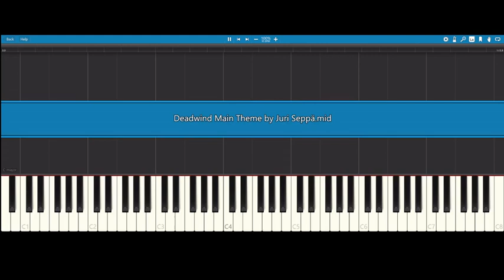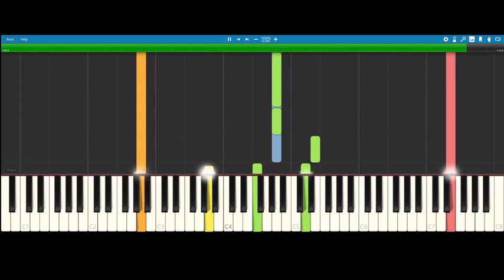Karppi / Deadwind Opening Theme (by Juri Seppä) (Synthesia)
Check out also my transcription in full score of this wonderful track by Juri Seppä.

Please comment for any suggestions of upcoming Synthesia videos! More nordic noir openings? Other series?